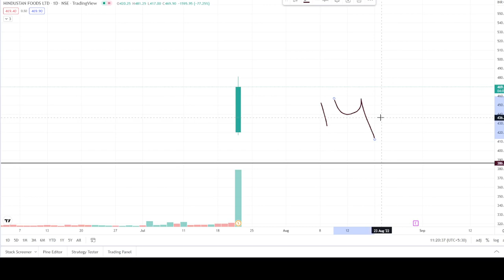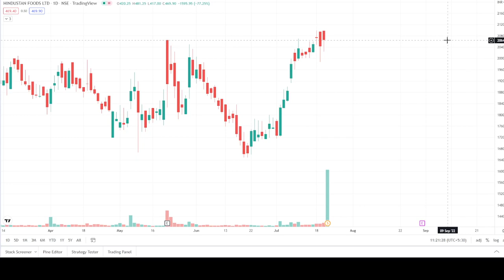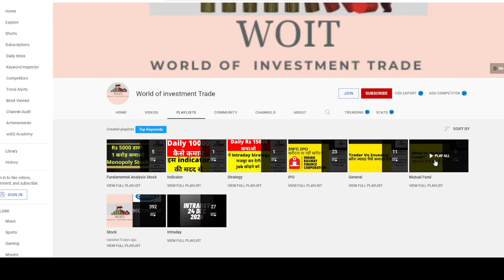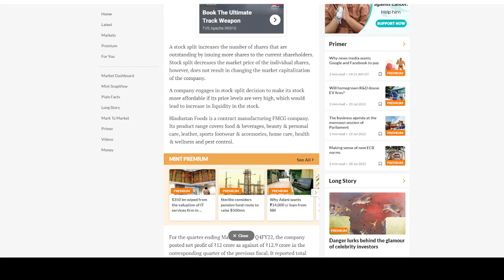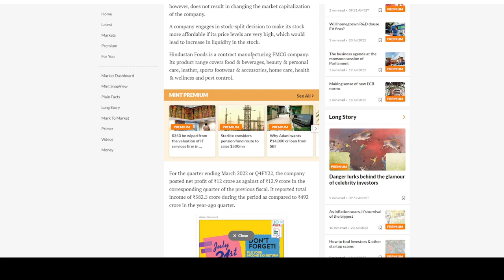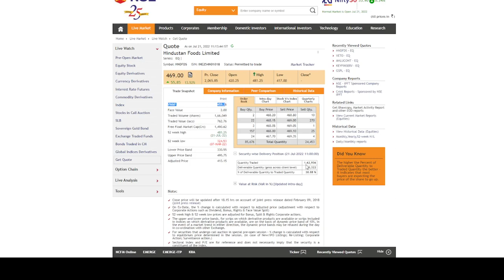hindustan foods ltd share latest news|analysi